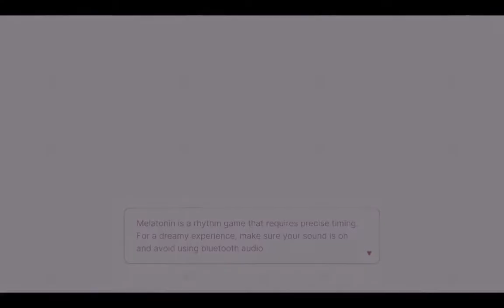Rhythm Game with Sleepy Vibes | Melatonin Demo | No Commentary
Yes I know I did poorly but  parts of it just aren't exactly obvious to me even with the counter I felt I had an easier time trying to follow the visual cues to learn the timing. Enjoy Steam Next Fest.